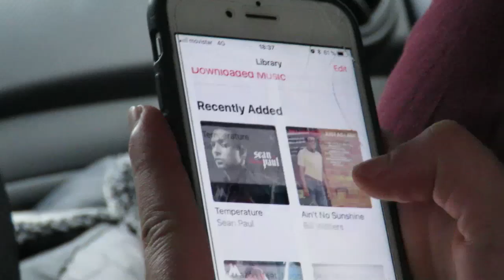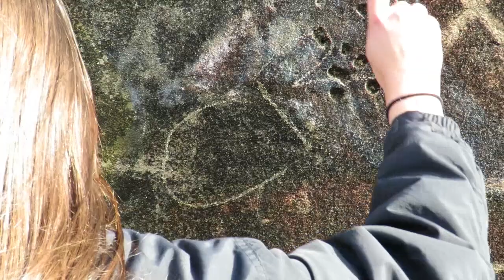Semana Santa 2018 | Visitamos un ballenero abandonado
Llego un pelín tarde pero aquí está, el vídeo de Semana Santa de este año. Evidentemente hubo días en los que llovió bastante y no salimos de casa pero otros que hizo bueno y eso, grabamos. Los vídeos son de dos días diferentes, el de la playa de Muxía y el del ballenero de Gures.

💡 Podéis seguirme en Instagram donde suelo avisar de los nuevos vídeos y a veces subo contenido extra 💡